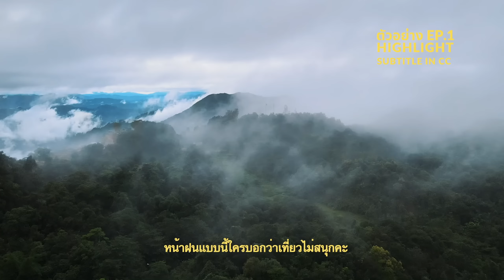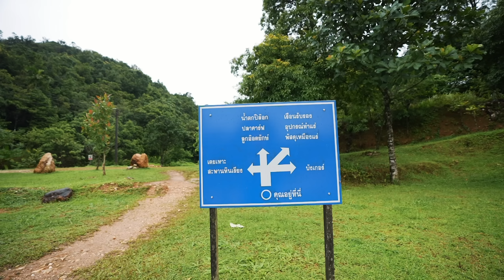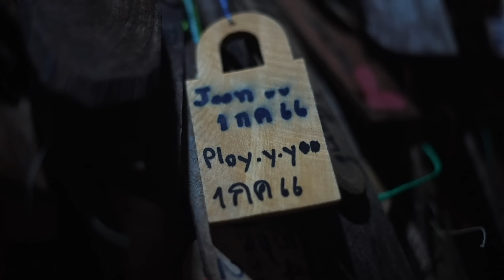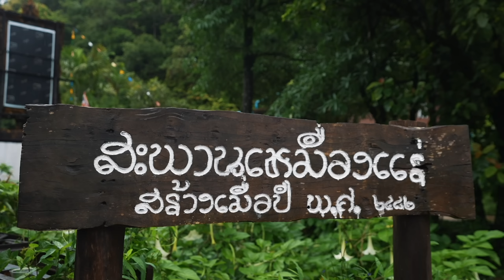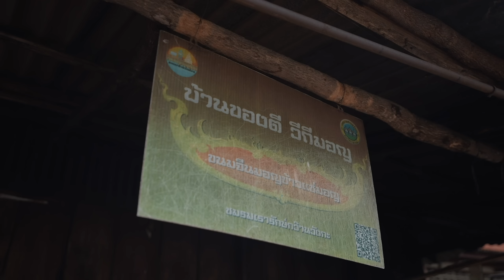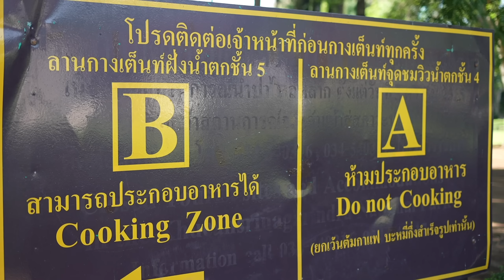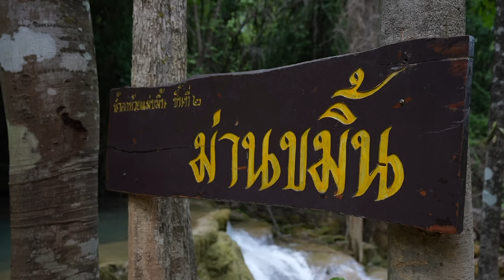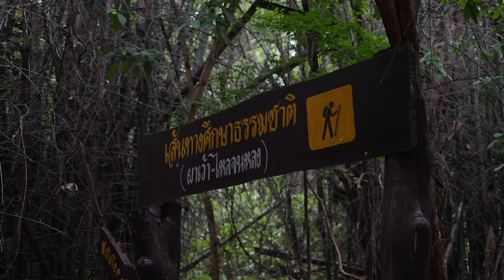Road Trip กาญจนบุรี ฉบับเต็ม 6 วัน 5 คืน ขับรถเที่ยวจาก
ฉบับเต็มดูกันยาวๆ เพลินๆ Road Trip กาญจนบุรี 6 วัน 5 คืน
ขับรถเที่ยวจาก กทม. ไปยัง อ.ทองผาภูมิ, สังขละบุรี และจบที่ อ.ศรีสวัสดิ์
กาญจนบุรีหน้าฝนมันดีต่อใจมากๆ

หากใครที่ชื่นชอบการเดินทางของพวกเรา อย่าลืม Subscribe, Liked และ Share เพื่อเป็นกำลังใจให้พวกเรานะครับ

ชื่อทางการติดตามอื่นๆ
TT : Visitor's Journey